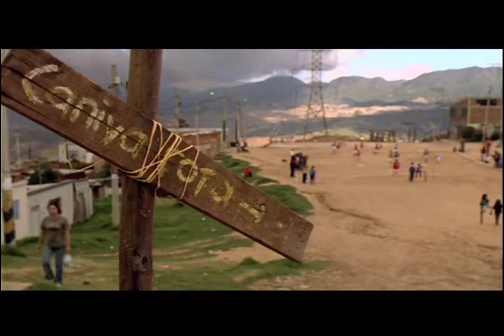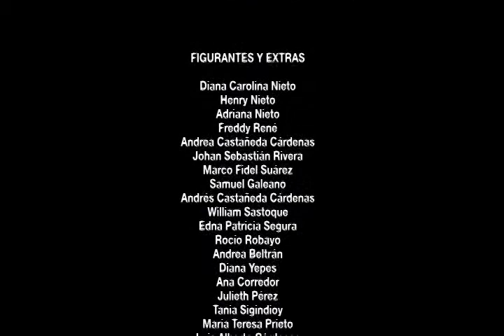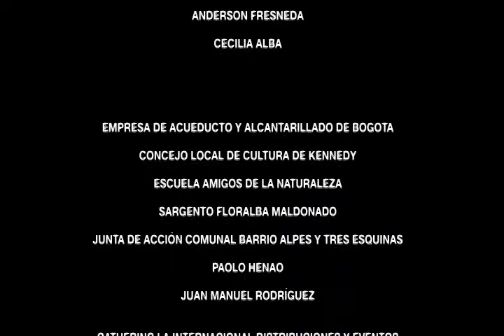EN LEGÍTIMA DEFENSA-BAOBAB Distribución